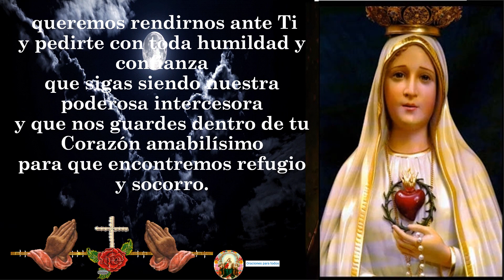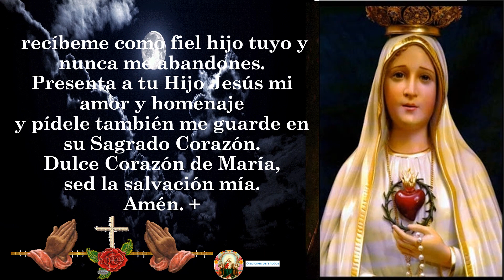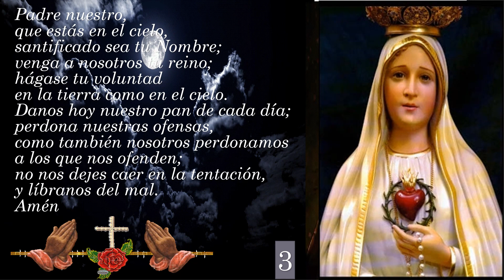Corazón Inmaculado de María: Oración y Consagración para Peticiones Desesperadas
En este video, te guiaremos a través de una poderosa oración y consagración al Corazón Inmaculado de María para obtener ayuda en tus peticiones más difíciles y desesperadas.

Con esta oración:

Encuentras el consuelo y la paz que necesitas en tu corazón.
Recibes la guía y protección de la Virgen María.
Obtienes la fuerza y la esperanza para superar cualquier dificultad.
Fortaleces tu fe y confianza en Dios.
Te unes a millones de católicos en todo el mundo que buscan la intercesión de la Madre de Dios.
No te pierdas esta oportunidad de encontrar el apoyo y la ayuda que necesitas en el Corazón Inmaculado de María. ¡Reza con nosotros!